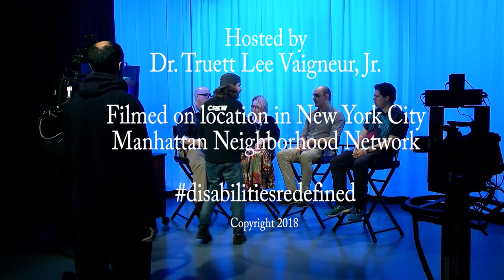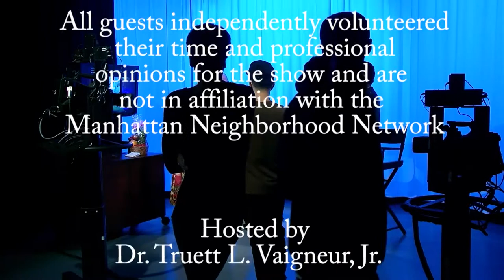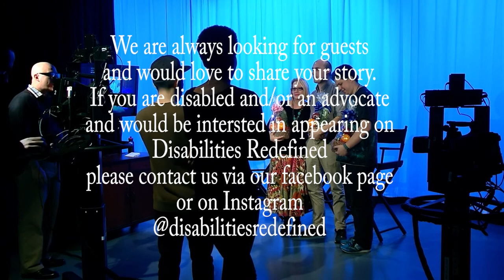Dr. Belinda Greenfield, Giancarlo Sutton, and Russell Hill are guest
Our guests on this show discuss career options for the disabled population. Dr. Belinda Greenfield has a very impressive and valid career in vocational/educational counseling and administration with OASAS (Office of Alcohol and Substance Abuse Services); Giancarlo Sutton also is a leading voice in career counseling, his success rate is high utilizing customized employment and digital resumes. Russell Hill (Autistic activist and spokesperson) is a young entrepreneur, college student, and meditation and martial arts expert. He has valid advice for students who are currently in college about to embark on a career.